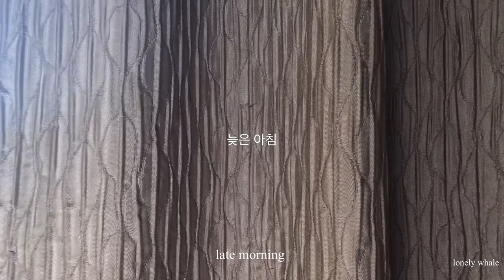نُزهة • يوم في حياتي •picnic at the lake • day in my life 🧺🌱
‎فلوق بسيط ليومي، اتمنى ان تستمتعو، الترجمة متوفره ♡
simple vlog of my day, hope you enjoy it ♡